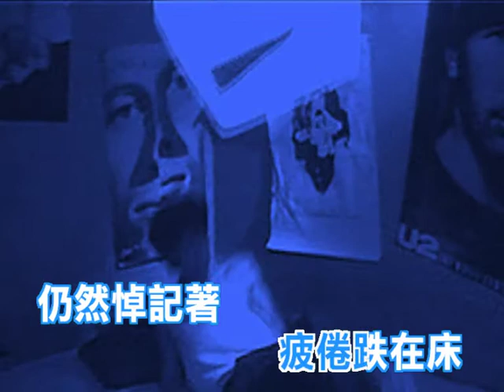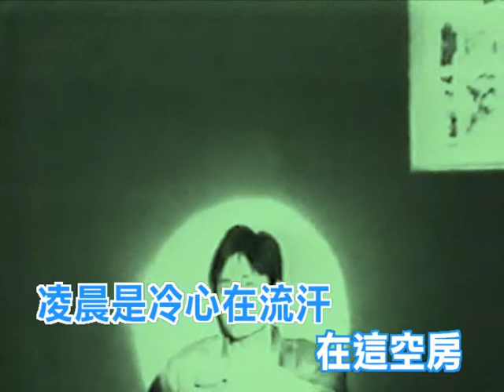人去房空(粵)-王傑(HQ)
COPYRIGHT : WEA